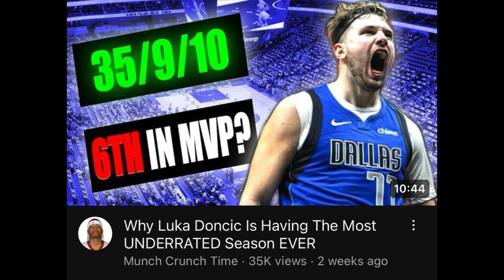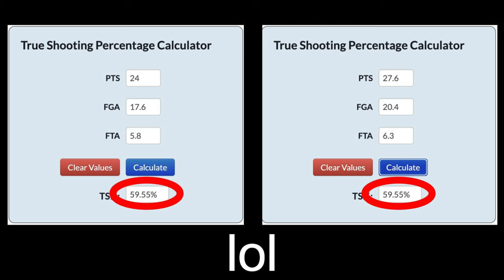How Jalen Brunson Went From NO Draft Hype To SUPERSTAR